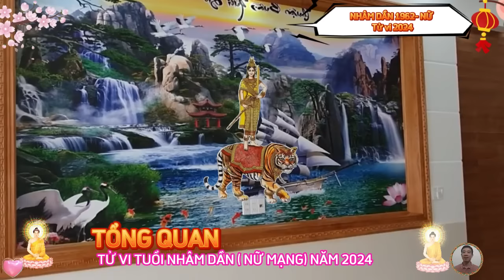🔴 TỬ VI 2024: Tử Vi Tuổi NHÂM DẦN 1962 Nữ Mạng năm 2024- Cực may, Cực đỏ, PHÁT TÀI CỰC MẠNH, GIÀU TO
giáp thìn được nhận định, là một năm phát triển hài hòa với người tuổi nhân dần, ở phương diện công danh sự nghiệp, tiếp đà từ năm trước đó, con giáp này vẫn đang duy trì được phong độ ổn định, nỗ lực bỏ ra nhìn chung, đều có thu hồi tốt, có cả cơ hội và thách thức song hành, chỉ cần bạn làm tốt thì chắc chắn sẽ gặt hái thành quả tương xứng.
 xem tử vi 2024 thấy rõ, công việc trong năm suôn sẻ, tất nhiên cũng sẽ kéo theo tài lộc tăng tiến, người tuổi nhâm dần, chắc chắn sẽ nhận được những trái ngọt về tài chính trong năm 2024 này.
về tình cảm gia đạo.
 ngũ hành bản mệnh tương sinh với ngũ hành năm, dự báo về một năm nhân duyên rộng mở, hạnh phúc đong đầy với người tuổi nhâm dần.
 người độc thân được vận khí hậu thuẫn, để sớm cải thiện tình trạng hiện tại của mình, cơ hội không thiếu, nhưng thành bại lại phụ thuộc vào việc, bạn có chịu mở lòng đón nhận hay không, tất nhiên, bạn vẫn cần thời gian tìm hiểu và xem xét cẩn thận về đối phương, nhưng đừng quá khắt khe, kẻo bỏ lỡ người thật sự quan tâm tới mình.